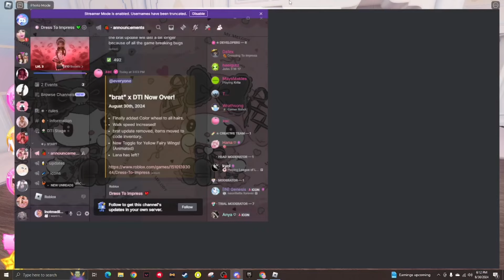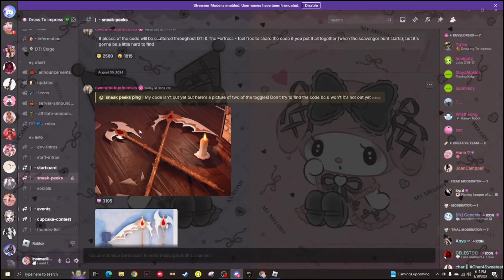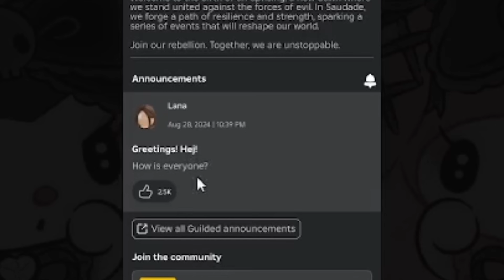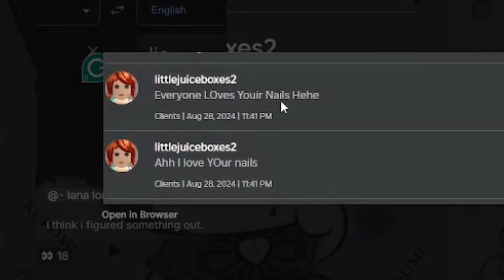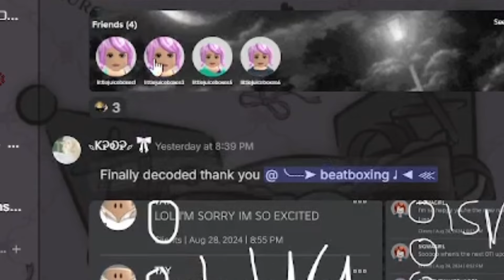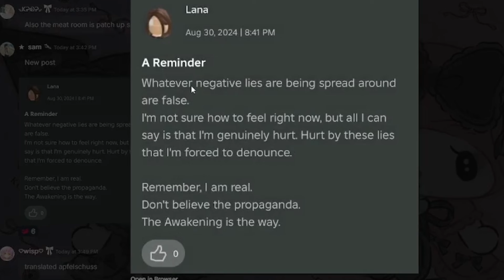SECRETS IN THE NEW DRESS TO IMPRESS UPDATE! HAIR COLORING! LANA IS GONE.. LANA LORE!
Hi! I'm Madiii I make Roblox and Minecraft content I hope you enjoy!
─── ･ ｡ﾟ☆: .☽ . :☆ﾟ. ───
─── ･ ｡ﾟ☆: .☽ . :☆ﾟ. ───
Watermark by: _ccheckk
─── ･ ｡ﾟ☆: .☽ . :☆ﾟ. ───
THANK YOU FOR ALL THE SUPPORT!!!
ROAD TO 10,000!! THANK YOUUU!!!
︵‿︵‿୨♡୧‿︵‿︵
︵‿︵‿୨♡୧‿︵‿︵
─── ･ ｡ﾟ☆: .☽ . :☆ﾟ. ───